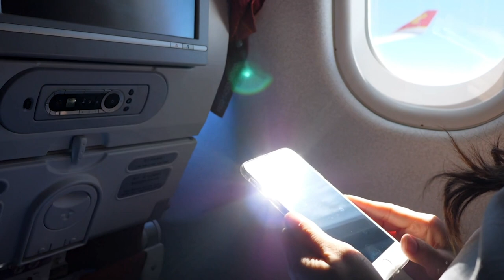Which Fish & Seafood is Halal? | Sheikh Mohammed Al-Hilli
According to the Shia fiqh, only certain fish and sea food are halal.

Sheikh Mohammed Al-Hilli presents this and the importance of checking which fish is being consumed, as well as answers to other common questions.